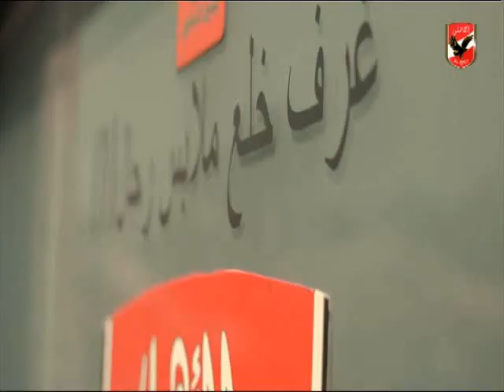تمرين النادى الاهلى 26-7-2017